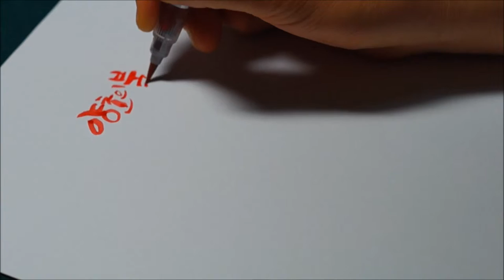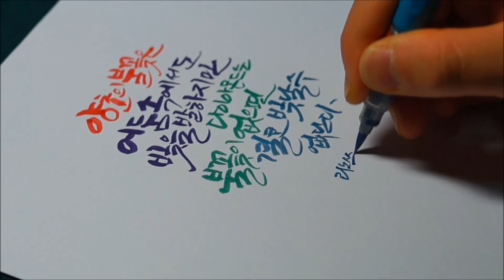[리노의캘리그라피] 쿠레타케 메탈릭붓펜_캘리그라피영상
쿠레타케메탈릭 붓펜 소개
양초의 불꽃은
어둠속에서도 빛을 발하지만
다이아몬드는 불꽃이 없으면
결코 빛날 수 없단다.